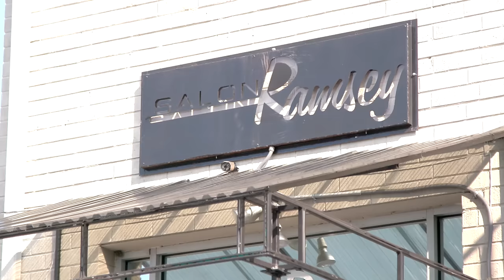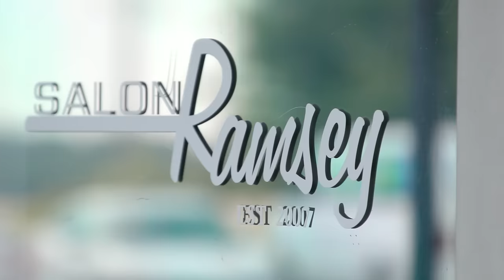OG’s versus Newbie’s | Ink, Paper, Scissors